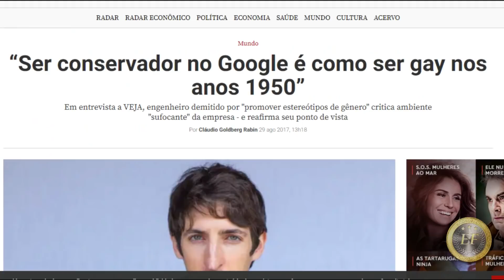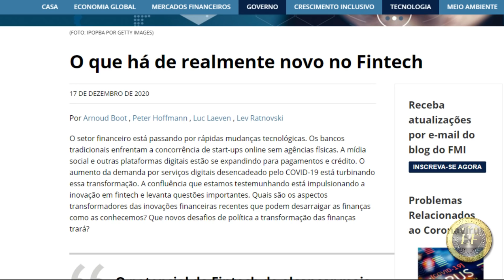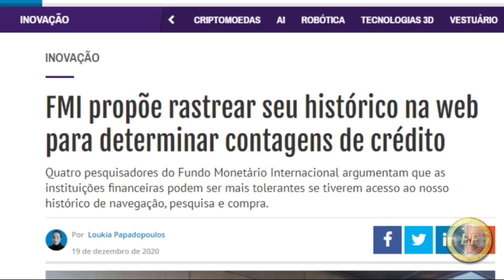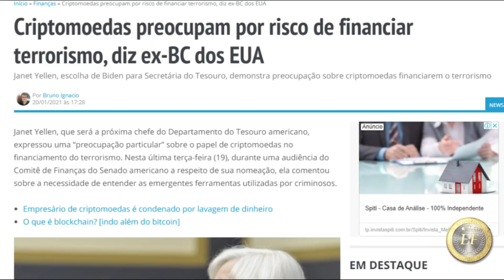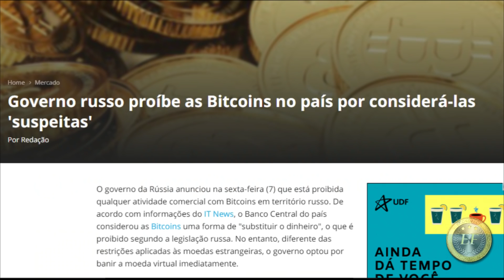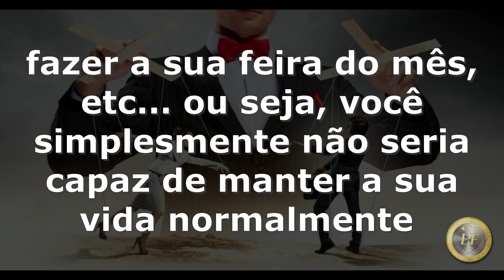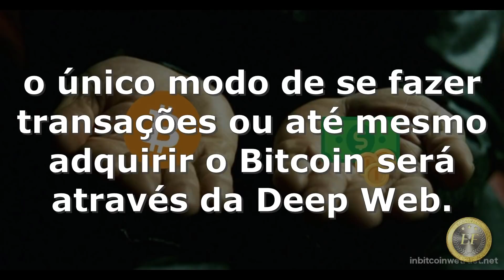O Seu Último Resquício de LIBERDADE Será o BITCOIN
É bastante perceptível para um número cada vez maior de pessoas que estamos entrando em um momento perigoso da nossa história. Estamos presenciando a criação de uma espécie de hegemonia do pensamento único em que predomina a noção generalizada de que o coletivismo é o caminho e que a propriedade privada pode ser relativizada. Essa retórica, apesar de atraente, faz parte da mesma receita que gerou as maiores atrocidades da história humana, com a diferença de que dessa vez ela está sendo aplicada em uma escala global.

O fato é que cada vez mais o Estado através de conluios com a mídia tradicional e grandes empresas de tecnologias e amparadas por instituições multilaterais terá ainda mais poder sobre o que você pensa, fala, faz ou deixa de fazer.

Nesse contexto, o fim do dinheiro físico e a adoção das moedas digitais dos bancos centrais(as CBDC's) é apenas uma questão de tempo e com isso vem a adoção de um sistema de crédito social em que a sua liberdade financeira estará atrelada ao que você posta, lê ou assiste enquanto navega na internet.

Ao mesmo tempo, a adoção das CBDC's tenderá a popularizar ainda mais o Bitcoin até o ponto em que a única alternativa que restará ao Estado para tentar frear a adoção do Bitcoin em detrimento das criptomoedas estatais será a tentativa de criminaliza-lo e isso já se reflete na fala e nas medidas de políticos ao redor do mundo.

Porém em um mundo onde as moedas serão 100% eletrônicas e em que o Estado terá o poder de fiscalizar absolutamente tudo o que você faz ou deixa de fazer com o seu dinheiro, somente o Bitcoin será capaz de proteger a sua liberdade.

Aviso: este vídeo contém alguns materiais protegidos por direitos autorais cujo uso não foi autorizado pelos proprietários dos direitos autorais. Acreditamos que este uso sem fins lucrativos e educacional, constitui um uso justo do material protegido por direitos autorais (conforme previsto na Lei de Direitos Autorais do Brasil).  Não obstante nós iremos imediatamente cumprir com qualquer proprietário de direitos autorais que queira que seu material seja removido ou modificado, que nos vincule a seu site ou que adicione sua foto.

Tudo o que é dito neste vídeo é opinião do autor ou informação facilmente encontrada na internet. Use as informações encontradas nesses vídeos como ponto de partida para realizar sua própria pesquisa e realizar sua própria diligência antes de tomar decisões significativas sobre investimentos.